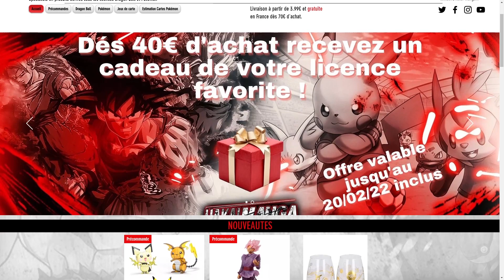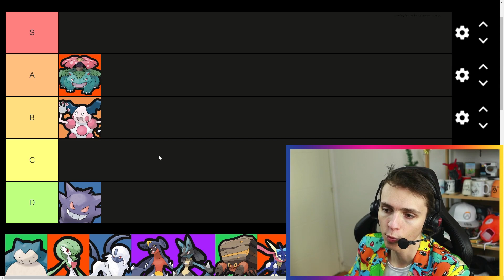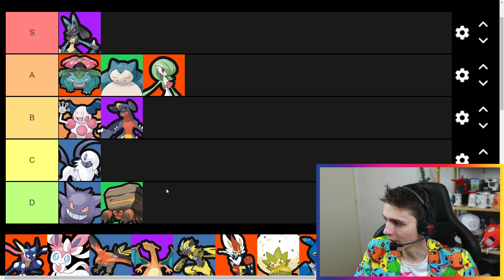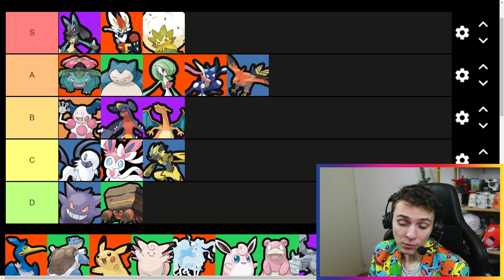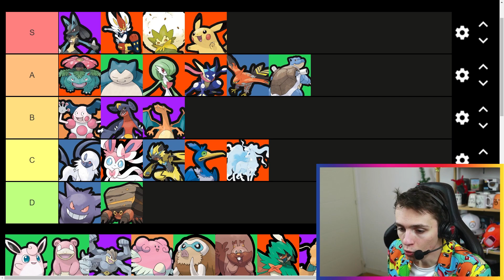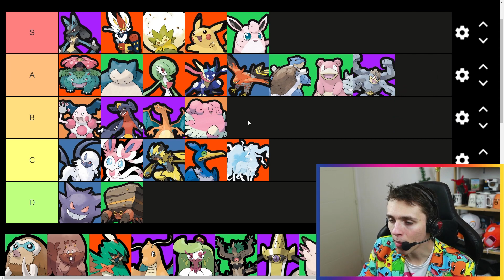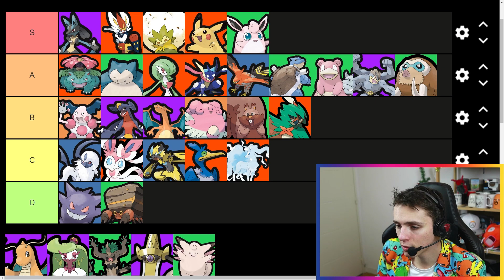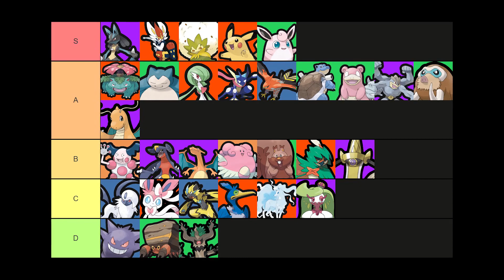📈 CE POKÉMON EST RANG D ?!! (tierlist avec Exagide et Desséliande)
Ca faisait longtemps : voici une nouvelle tierlist, mise à jour avec le nerf de Dracolosse, et les arrivées de Desséliande et Exagide ! Alors, choqués de certains tiers ?

💡 BONS PLANS 💡

Vos courses livrées en 10 minutes sur Gorillas avec 10€ de réduction grâce à mon code de parrainage (code : HJ485108)